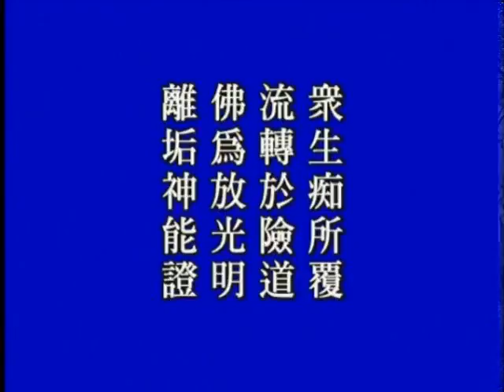华严经 净空老法师主讲 字幕版 432